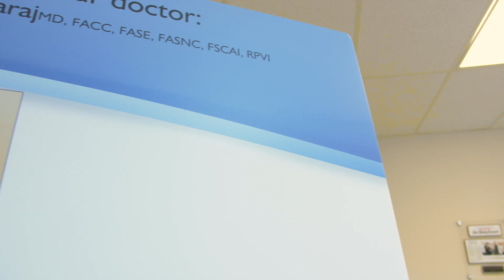My Cardiologist Treated My Atrial Fibrillation! | Client Testimonial: Jimmy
We care for our patients, and we love hearing their feedback. Jimmy is a testament to that. He came in with Atrial Fibrillation, and he feels so much better after Dr. Ramaraj treated his condition. We are equipped with the state-of-the-art heart and vascular technology and can meet all your heart needs all in one place!

🌎LOCATIONS🌎
We are based in North Carolina. We have locations in:
📍Dunn, NC
📍Oxford, NC
📍Henderson, NC